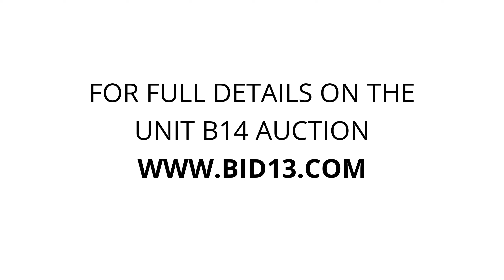Dawson Ranch Mini Storage - Unit B14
2largetv